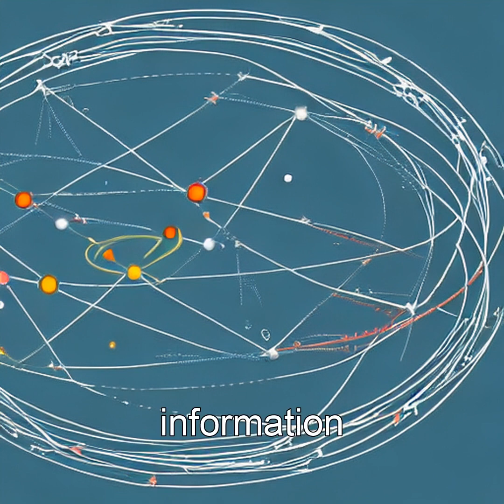Unveiling the Quantum Secrets of Dying Stars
Explore the mind-blowing connection between dying stars and quantum entanglement, as scientists uncover the hidden messages left behind in supernova neutrinos. Could we be made of stellar echoes? Watch to discover the universe's oldest memories.